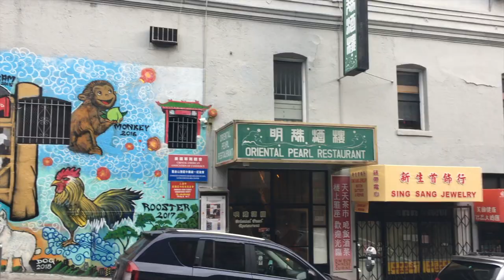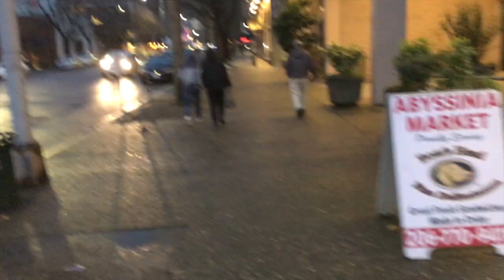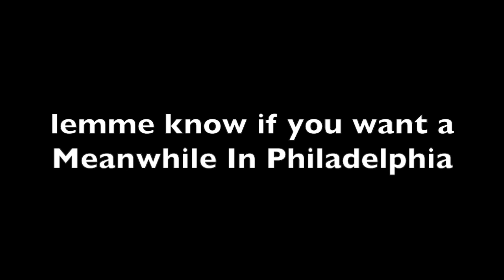San Francisco - Meanwhile In Seattle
I visited San Francisco with friends on a giant road trip with my last week of Seattle!